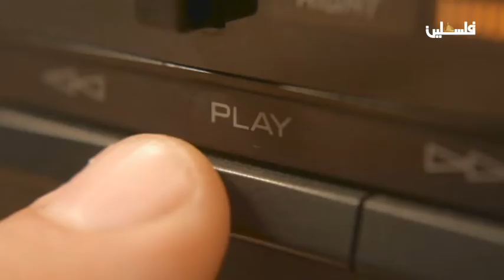برنامج روائع الثمانينات .. الأغاني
لمتابعتنا على وسائل التواصل الإجتماعي